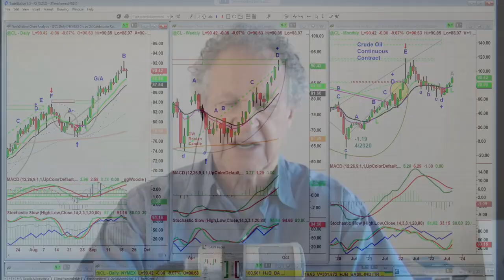September 20th 10AM ET Market Update on TFNN - 2023